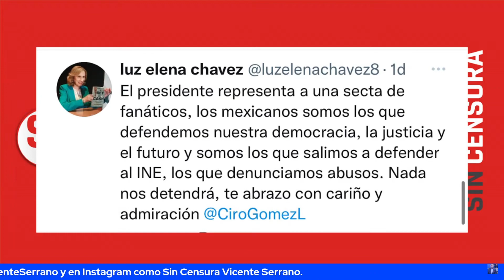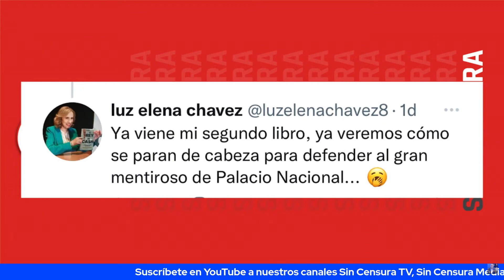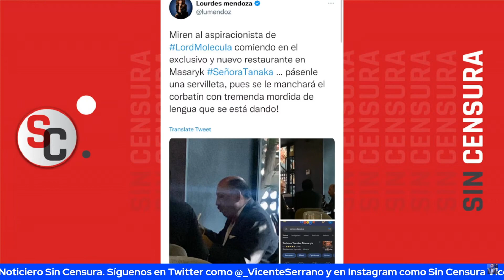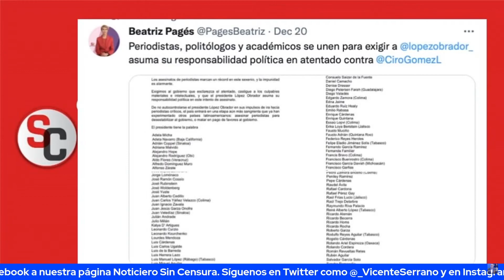LUZ ELENA DICE QUE AMLO REPRESENTA ¿UNA SECTA DE FANÁTICOS? LOURDES MENDOZA HACE EL RIDÍCULO